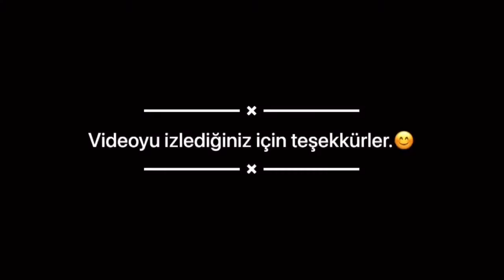Yavruların Tedavi Süreci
Kılıçkuyruk yavrularının tedavi sürecini anlatmaya çalıştım.
Bayağı yavrum vardı ama ani beyaz beneklerin çıkması ve ölümler oldu. Kurtarabildiğimi kurtardım. Ölen yavrulara çok üzüldüm.